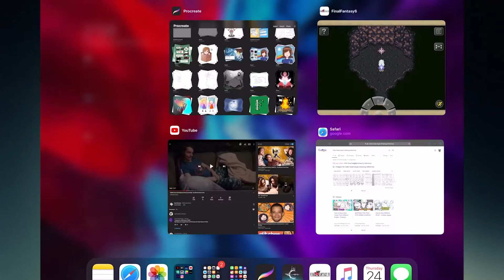FF6 - Dragons Den - Part 02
Jesse wants to show us this END GAME Expansion for Final Fantasy 6! This was a tag-on when it was released on the GBA!